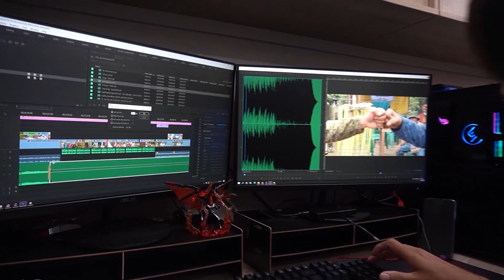“Show of Force?” | Kidlat News Update (March 28, 2022 8PM)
Naglinaw ang United States Military na hindi pagpapakitang gilas o “show of force” ang pinaka-malaking balikatan military exercise sa pagitan ng Pilipinas at Amerika.  Sinabi ito ni Exercise Director, U.S. 3rd Marine Division Commander Maj. Gen. Jay Bargeron sa pormal na pagbubukas ng 2022 Balikatan sa gitna ng tensyon sa West Philippine Sea. Binigyang diin ni Bargeron na ang taunang pagsasanay ay pagkakataon para mapalakas ang alyansa ng dalawang bansa upang maging alerto sa anumang insidente.  Siyam na libong sundalo mula sa AFP at U.S. Military ang kalahok sa pagsasanay na gaganapin sa Nueva Ecija, Cagayan, Tarlac At Subic sa Zambales.  Kalahok din sa balikan ang nasa apat napung miyembro ng Australian Defense Force. Ito ang ika-37th time na ginawa ang Balikatan sa bansa na pansamantalang natigil noong 2020 sanhi ng pandemya at itinuloy noong 2021 bagamat mas maliit o limitado lamang.

Ngayon Na!